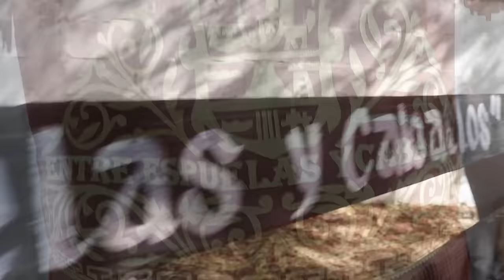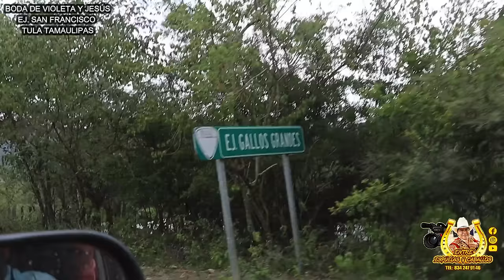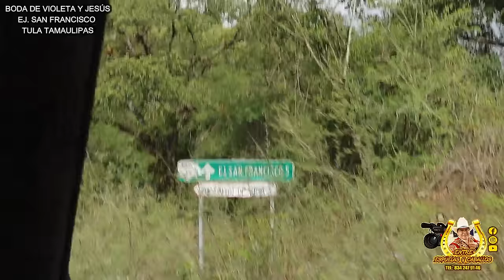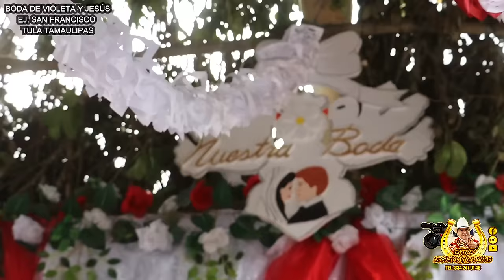2° PARTE - BODA VIOLETA Y JESUS EJ SAN FRANCISCO TULA TAMAULIPAS